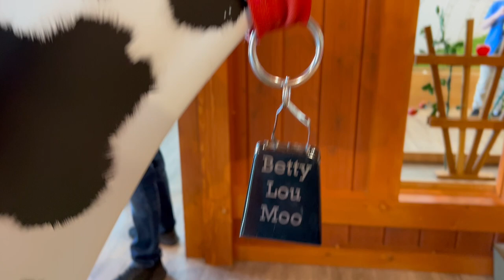Explore and More Children's Science Museum - Buffalo, NY